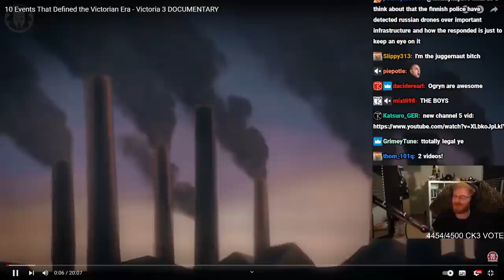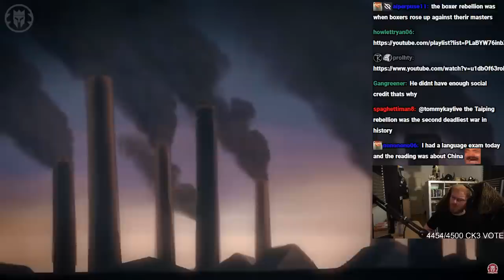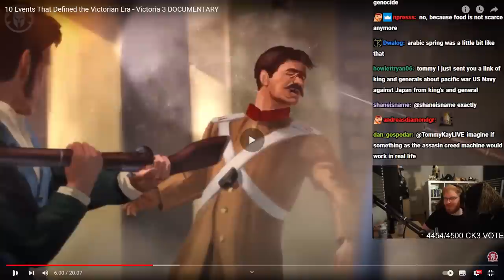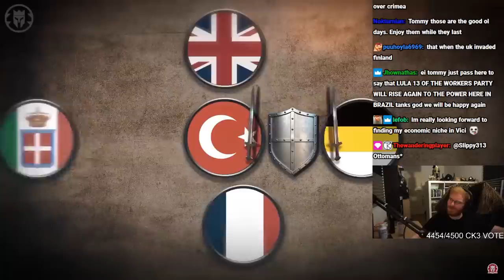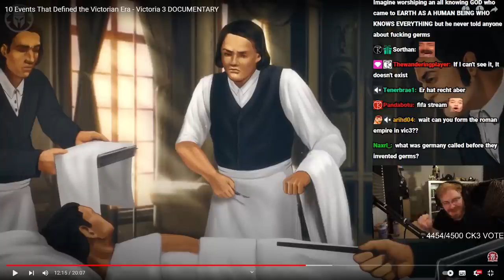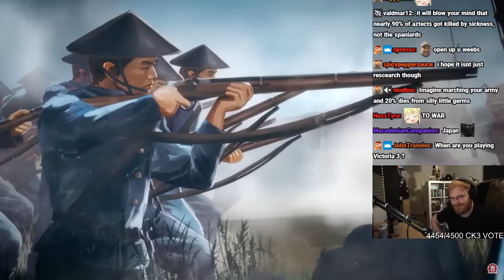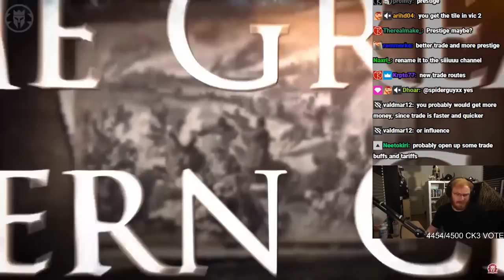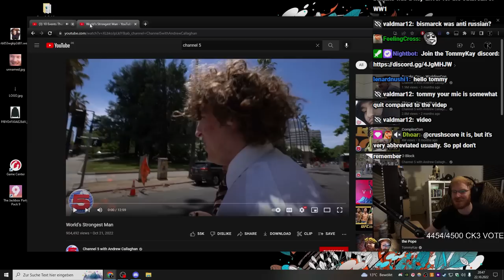THESE 10 Victorian Events CHANGED The World!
Tommy educates himself about the biggest events in the Victorian Era aka in the 19th Century.
Ever since Victoria 3, Tommy realized how little he knows about Queen Victoria so it's time to do a German reacts to learn more about it!